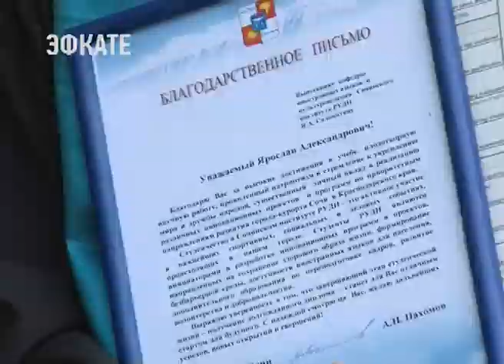Грандиозным Open Air «Выпускной-2018» Сочинский институт РУДН проводил студентов. Новости Эфкате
Институт вручил дипломы выпускникам очной формы обучения о высшем и среднем профессиональном образовании.

Отличники учёбы, победители олимпиад, творческих конкурсов и спортивных соревнований, волонтёры масштабных мероприятий мирового уровня — все это о студентах Сочинского института Российского университета дружбы народов. В конференц-зале РУДН выпускники в традиционных академических мантиях и конфедератках получают заветные дипломы о высшем образовании.